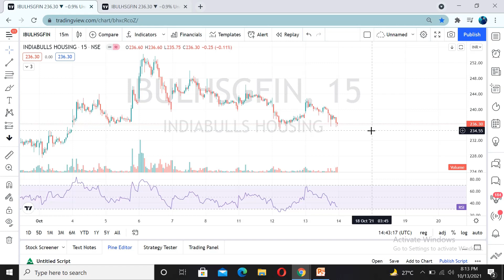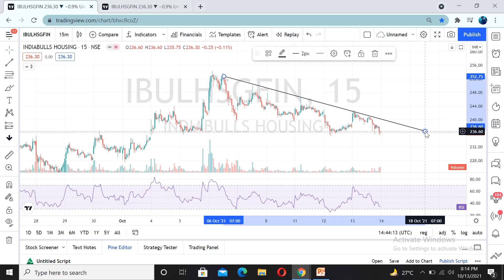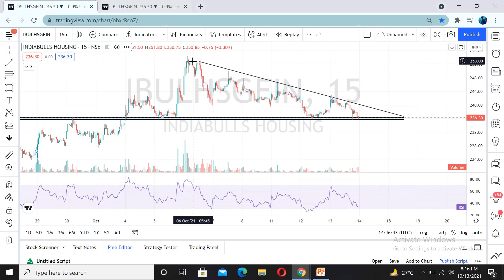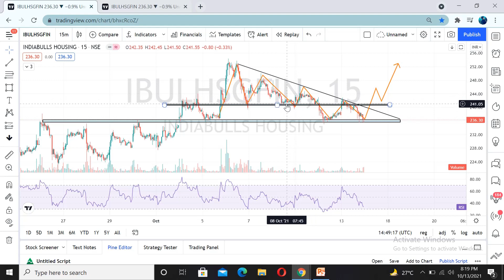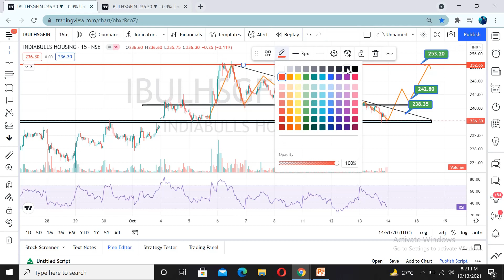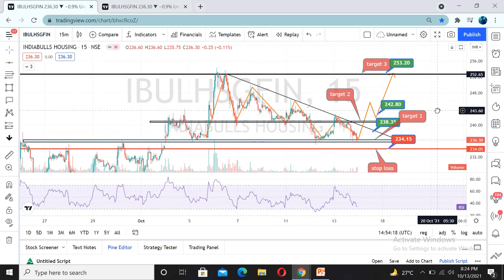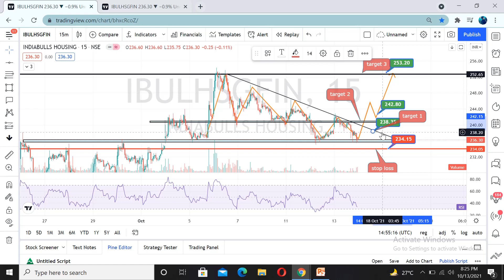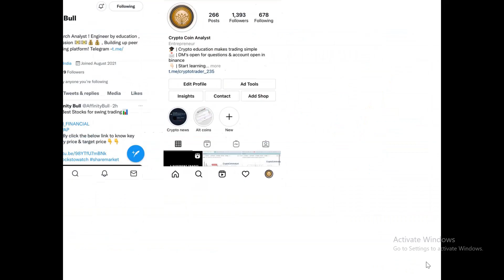Daily Stock Analysis | India Bulls Housing Finance Latest News | Indiabulls Price Prediction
Swing Trading Target 20% | Stock Price: IBULHSGFIN (NSE) ₹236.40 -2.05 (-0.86%)

India Bulls Housing Finance Limited is a mortgage lender headquartered in Gurugram, Haryana, India. It is India's second largest housing finance company and is regulated by the National Housing Bank.

I am sure many of you have been searching for questions like , what is Nifty, Bank Nifty & Equity Stocks ? your wait is over, Affinity Bull is here to help you all with these type of queries.

00:00 - Start
00:05- Disclaimer
00:40- Technical Analysis
10:01- Joining Details

Twitte ► crypto_coin__

Daily Stock Analysis | India Bulls Housing Finance Stock Analysis | India Bulls Housing Finance Price Target Tomorrow | India Bulls  Latest News | India Bulls Housing Finance Price Prediction |Swing Trading Strategy in India Bulls Housing Finance

Multibagger Stocks